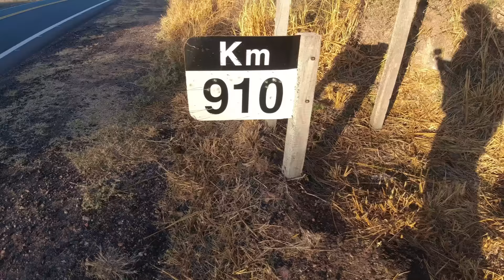AQUI TODOS PARAN pero POCOS CONOCEN Ojo de Agua | PAISAJE ARTE Y TRADICION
Llegamos a Santiago del Estero y nos detenemos en Villa Ojo de Agua donde pasamos 5 días buscando datos y lugares de interés turísticos e históricos. Una ciudad donde todos paran en sus estaciones de servicio para reponer combustible y descansar pero que pocos conocen por dentro. Hablamos con sus artesanos ,de productos tradicionales para el campo y la vida rural, que trabajan vendiendo en la ruta y recorrimos un poco de sus calles e edificios historicos. Y conocimos la historia de como los vecinos de esta localidad recuperaron el balneario Cantamampa.

📍Para adquirir el atlas de Rutas: Instagram @atlasderutas. O Llamando al 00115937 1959.

💰 COLABORACIONES CON EL CANAL DESDE ARGENTINA:
ALIAS Mercado Pago: elsenordela48
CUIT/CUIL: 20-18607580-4